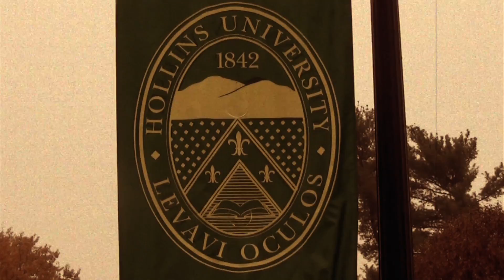Tinker Day 2013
The Hollins community didn't let rain dampen its celebration of one of the university's oldest and most beloved traditions.